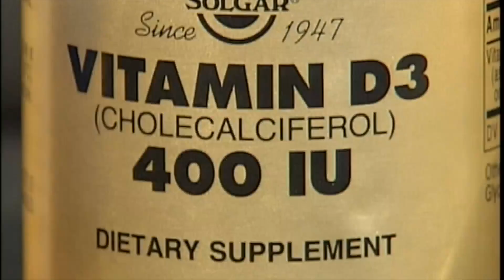Severe Vitamin D deficiency may be connected to COVID-19 complications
Severe Vitamin D deficiency appears to play a significant role in COVID-19 patient outcomes.